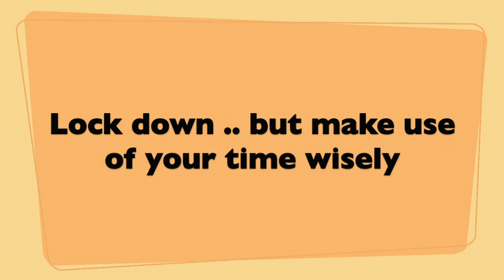Covid-19 lock down help हिंदी सीखें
This is a video to tell students that I can help those who wish to learn Hindi . I have experience of 27  long years in  teaching Hindi . I have taught various syllabus . This Covid-19 lock down period want to extended my help to those who wish to learn  Hindi.